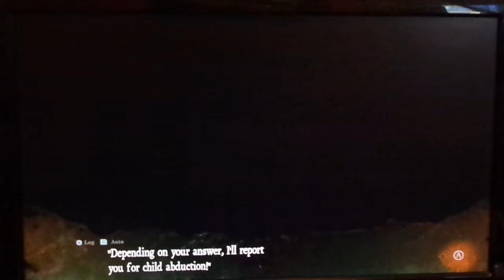Let's Play: JRPG Death Mark #19~ A Spirit Who Helps You Find Things?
Mary knows the spirits of the voices at a spiritual shrine, and hears the one of Christie's mark at another location, and we find some kids to be involved in a spirit as well? Oh No! we were close to finding what is Christies Spirit now we have kids involved how are we gonna take care of this at once before the sun rises? Find out more mysteries